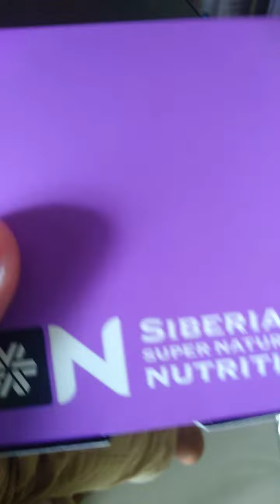Lý do tại sao chọn Siberi?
Chăm sóc sức khỏe ❤️